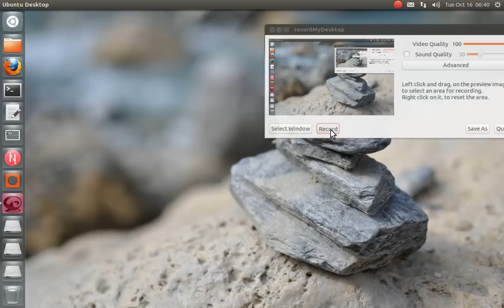Sync like you mean it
This shows the way the first-run dialogue is launched from a Dmedia-using app the first time it runs. The peering involved another computer also, which you can't see in the screencast.